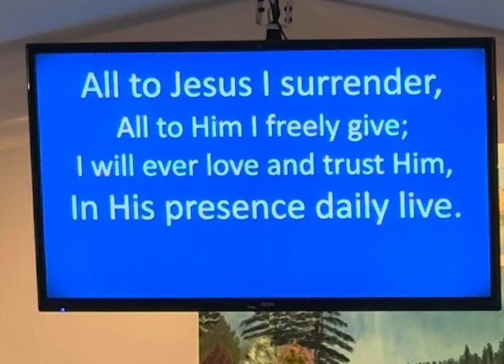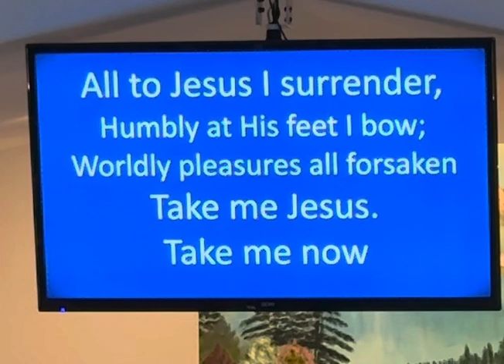I surrender all